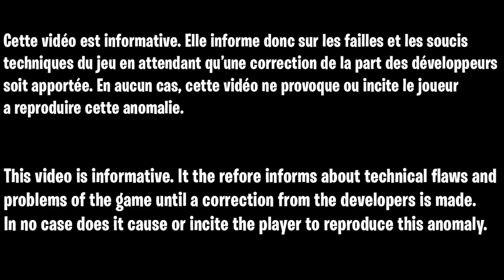LE MEILLEUR GLITCH XP FORTNITE CHAPITRE 3, COMMENT ÊTRE NIVEAU 200 FACILE ET RAPIDE SUR FORTNITE